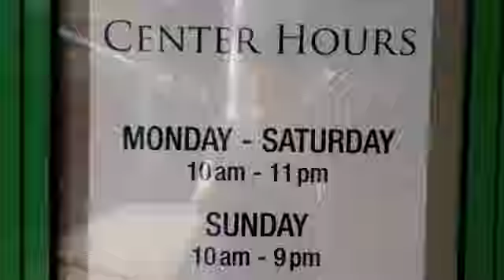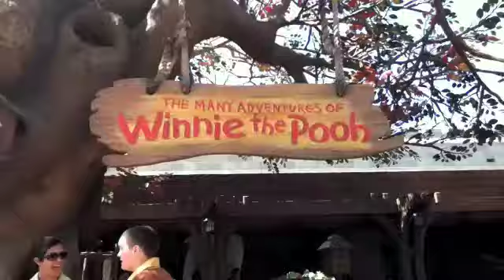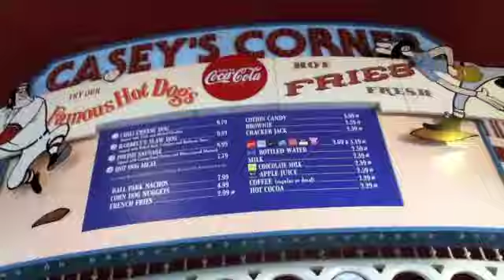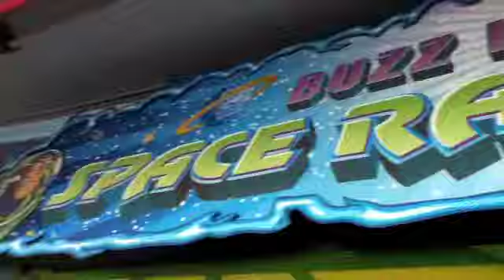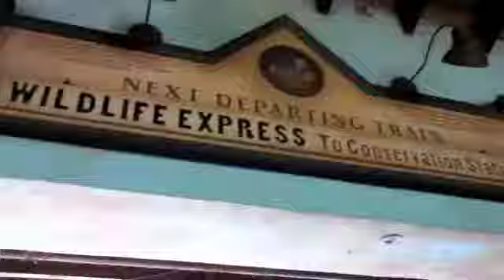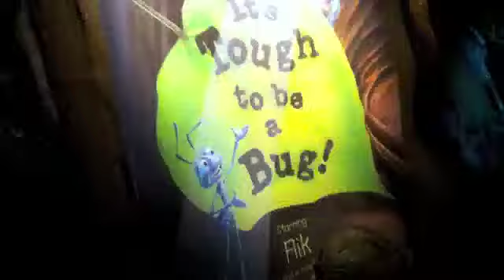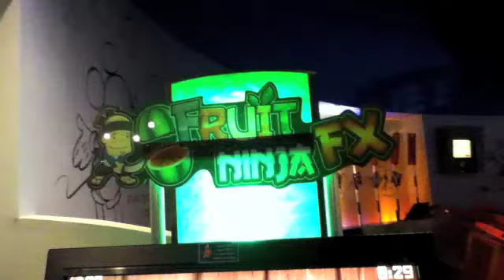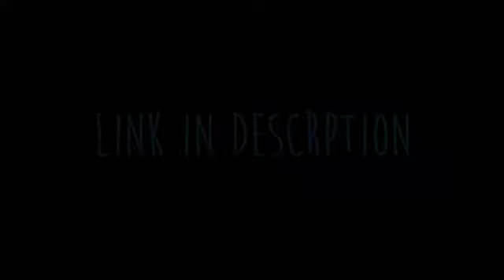PART 1/2 BEST TRIP EVER - TRIP IN THE USA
WHEWWW ITS HERE! I SPENT A LONG TIME ON THIS :D ENJOY :)

A 2 PART FILM.
DIRECTED BY CHRS CHEW
EDITED BY CHRIS CHEW
PRODUCED BY CHRIS PRODUCTIONS

ORLANDO, FLORIDA
NEW YORK